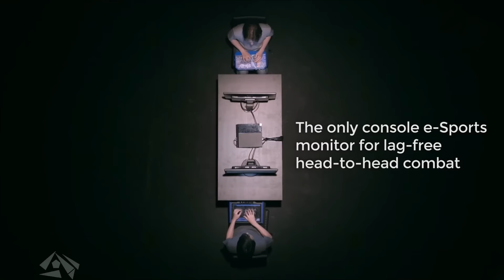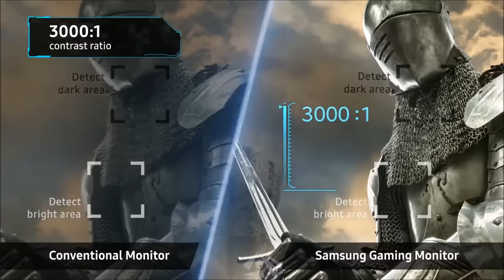2019 Top 5 Budget Gaming Monitor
/ Intro ( 0:00 )

In this video, We will show you our top 5 Budget Gaming Monitor in 2019. This video is for those people who looking to buy best Budget Gaming Monitor with affordable price, powerful and high quality

▤ List
5. BenQ Zowie RL2460 ( 0:09 )
4. AOC Agon AG271QX ( 0:40 )
3. Samsung JG50 ( 2:08 )
2. Asus Rog Strix XG27VQ ( 3:26 )
1. Dell S-Series S2719DGF ( 4:24 )